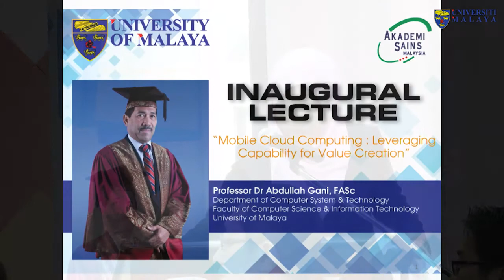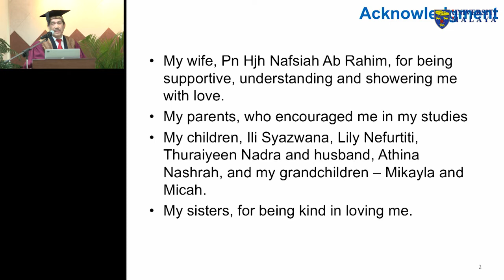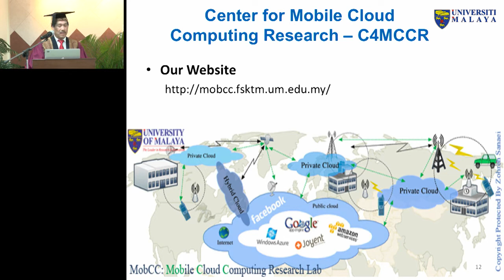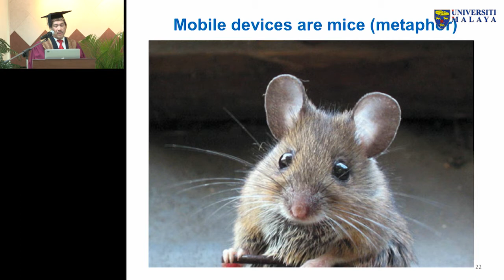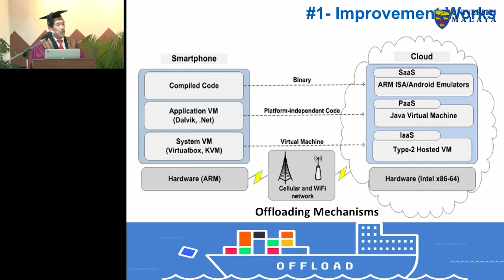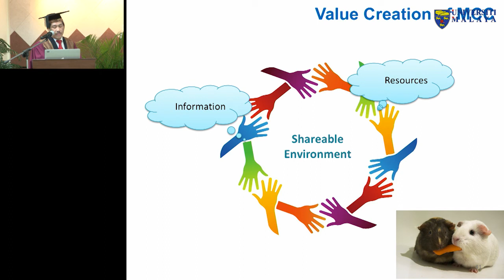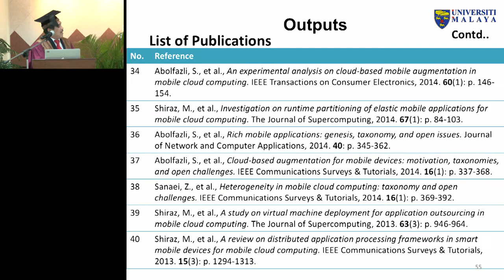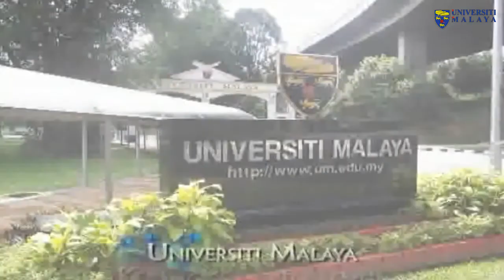Syarahan Perdana Prof. Dr. Abdullah Gani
Tajuk : "Mobile Cloud Computing : Leveraging Capability for Value Creation"
Tempat : Bilik Kuliah, Blok A, Fakulti Sains Komputer dan Teknologi Maklumat, Universiti Malaya